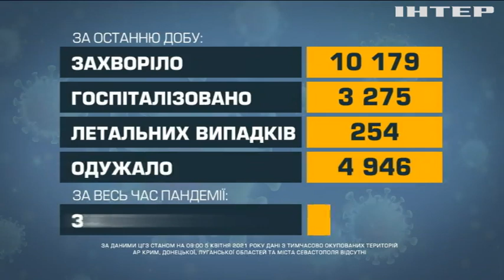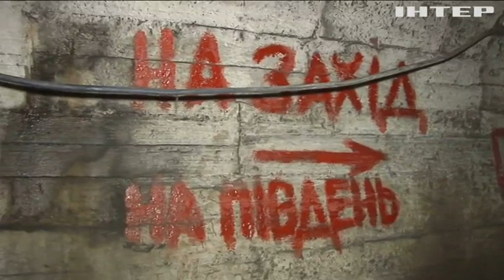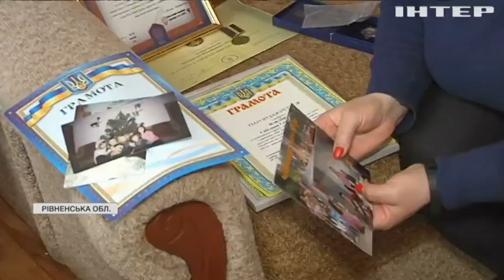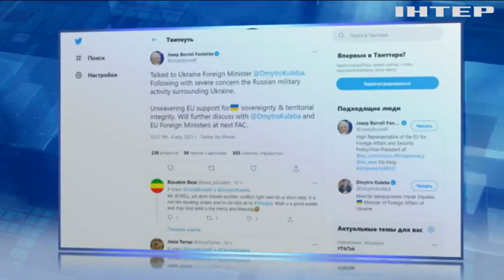Новости 12:00, выпуск за 5 апреля 2021 года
Дивіться у цьому випуску: Поліція Києва вирушить на карантинні рейди. МЗС України закликав не скасовувати Харківські угоди. Надзвичайний стан у США: влада Флориди оголосила евакуацію.